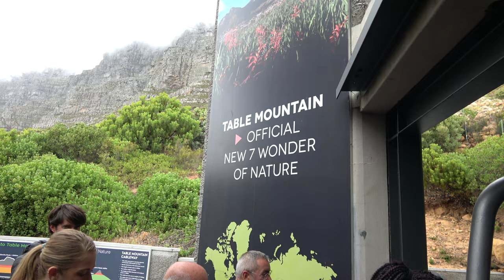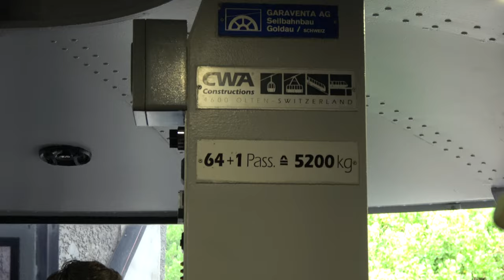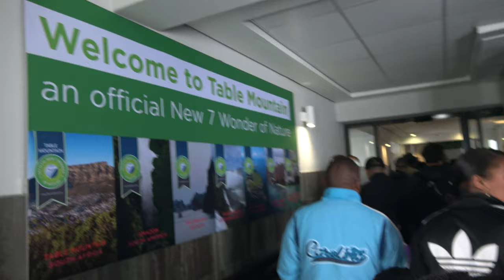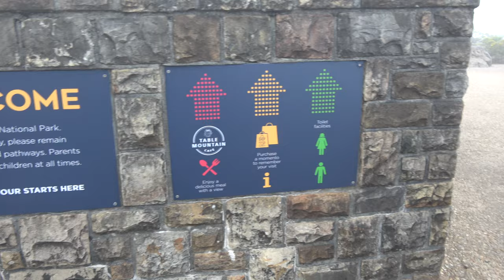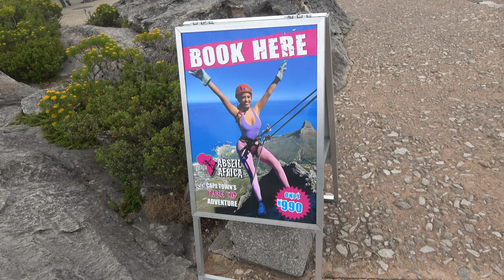Cable Car to Space on Table Mountain in Cape Town - South Africa Nov 2019 Tour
Welcome to our South Africa Roots & Culture Tour Nov 22- Dec 2, 2019. The main feature of Table Mountain is the level plateau approximately 3 kilometres (2 mi) from side to side, edged by impressive cliffs. The plateau, flanked by Devil’s Peak to the east and by Lion’s Head to the west, forms a dramatic backdrop to Cape Town. This broad sweep of mountainous heights, together with Signal Hill, forms the natural amphitheatre of the City Bowl and Table Bay harbour. The highest point on Table Mountain is towards the eastern end of the plateau and is marked by Maclear’s Beacon, a stone cairn built in 1865 by Sir Thomas Maclear for trigonometrical survey. It is 1,086 metres (3,563 ft) above sea level, about 19 metres (62 ft) higher than the cable station at the western end of the plateau. These are highlights from our tours in Johannesburg, SOWETO, Pilanesberg and Cape Town. We are 13 strong on our first Africa for the Africans tour group to South Africa. Join our next tour to South Africa Nov 20 – 30, 2020. Other tours to Africa are Senegal & the Gambia April 3-13, 2020. Ghana Dec 24, 2019 - Jan 4, 2020 and Ghana May 25-June 5, 2020. Visit our website for details on future Africa Tours & Investments Subscribe to our YouTube channel and get all of the video highlights View our photo galleries on FB Twitter IG Email me at or Bomani Technology: Service-Support-Consultation.